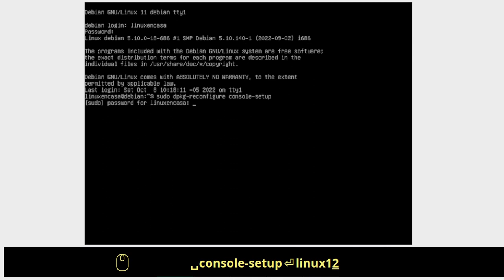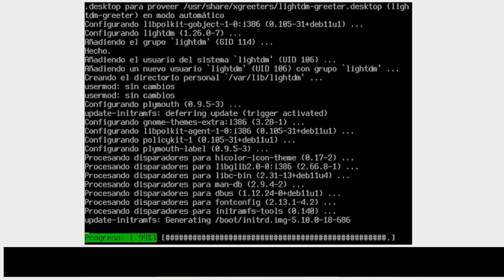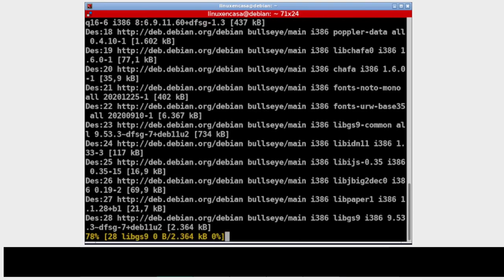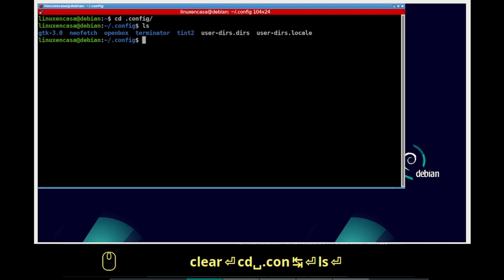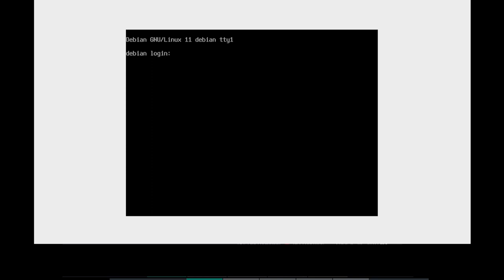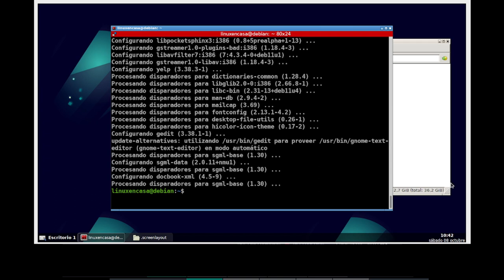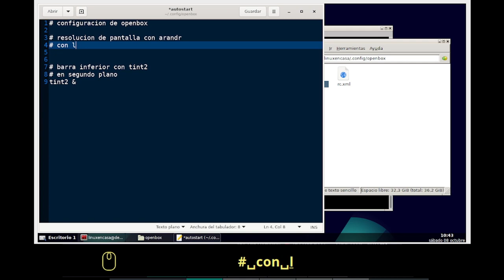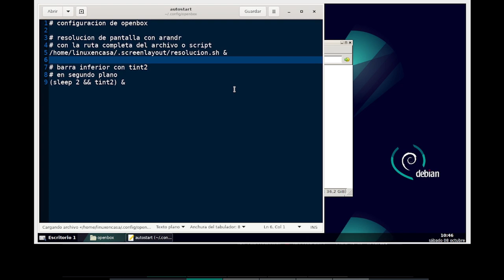Gestor de Ventanas openbox en Debian Linux 11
Partiendo de una instalación mínima de Linux Debian 11 Bullseye se hace la instalación y configuración del Gestor de Ventanas openbox.

Se instala y configura en su orden:
00:00  Debian 11 - minima
00:40  update - upgrade
01:10  xorg xterm
01:50  openbox obconf
02:38  lightdm lightdm-gtk-greeter
03:04  terminator
04:50  neofetch
05:27  arandr
06:18  tint2

06:49  OBConf
Nota:  Se cambia el tema de openbox solamente para que OBConf cree la carpeta de configuración de openbox  en .config.  De otra forma tendríamos que crear esta carpeta.
mkdir ~/.config/openbox
no se debe crear con sudo,  si no como un usuario normal.

07:00  archivo autostart
11:14  pcmanfm
12:18  gedit
13:01  resolución de pantalla

Instalación en máquina virtual Oracle VM VirtualBox